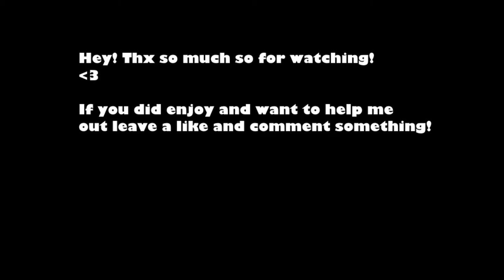Minecraft: How egg sock gets food for egg dog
Minecraft: How egg sock gets food for egg dog, a parkour video about the youtuber egg socks